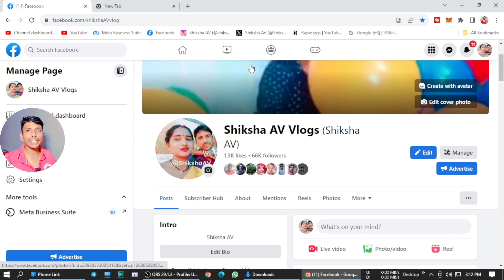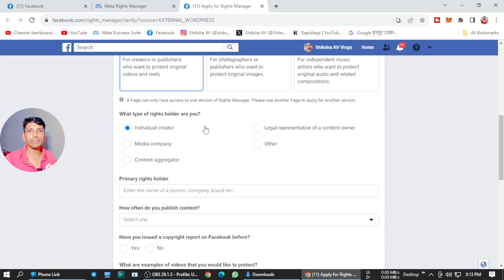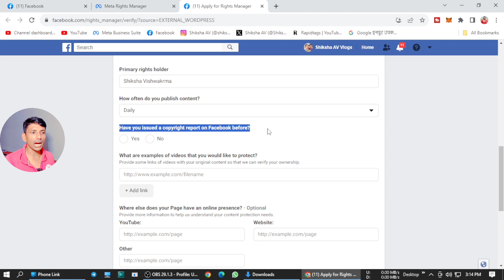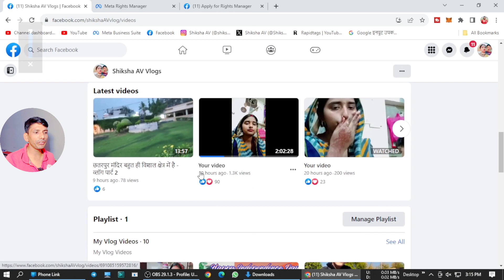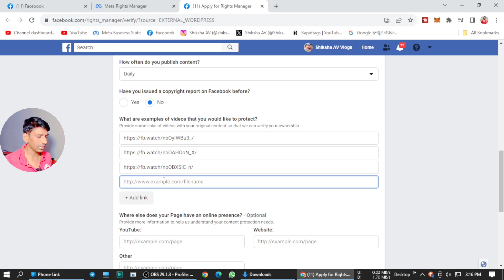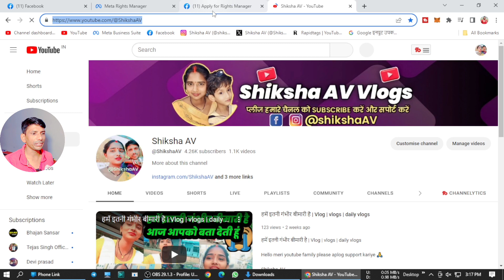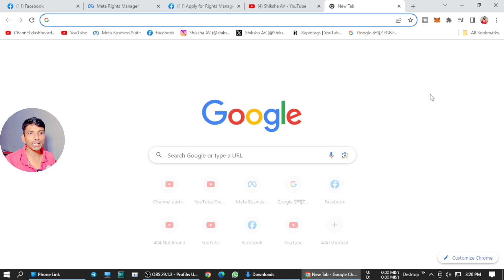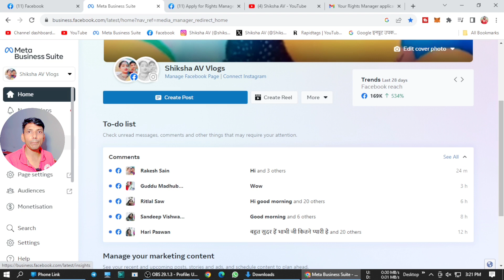फेसबुक Rights Manager चालू करें सिर्फ 5 मिनट में | facebook rights manager apply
Anand Vishwakarma